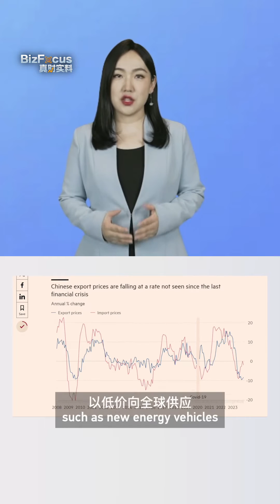BizFocus: Worried about deflation risks in China? No need!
High inflation is a serious challenge that the global economy has been facing in recent years. In response to the Financial Times' headline claiming, "China to export deflation to the world," CGTN anchor Guan Xin pointed out that lower prices driven by advancements in technology are, in fact, exactly what global consumers need. As for excessive worry about deflation risks in China? There is no need, she argues. (This video is partly produced by AI)